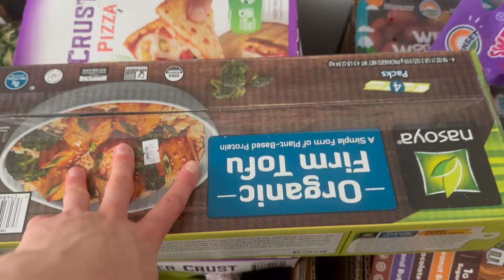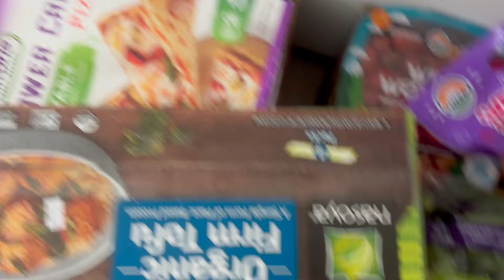A PRODUCTIVE DAY IN A LIFE: marathon training, healthy meal prep, organizing + cleaning motivation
There's nothing quite like the satisfaction of checking off items from a long-neglected to-do list. Today was *that* day for me. I mean, I even gave my toothbrush case a scrub-down! That's commitment, right there.

If you asked me what my idea of a “perfect” day off was, my answer would be cleaning and organizing my space, catching up with loved ones, and soaking up some Vitamin D outdoors. I’m all about balancing productivity with relaxation! But, that leads me to ask you. What’s your Idea of a “perfect” day off?

Everything was find and dandy until… 3 am, when a surprise guest in the form of a cockroach made its grand entrance into my bathroom. Let's just say it added a little spice to an otherwise flawless day. I have goosebumps just thinking about the popping sound he made when my roommate squished him.

Thank you so much for joining me on this productive weekend! Despite the rogue roach, it's been a blast, and I hope this video gives you that extra nudge to tackle that cluttered corner of your home. You've got this! Until next time, keep those checklists handy and those spaces sparkling. 🌟✨

Want to see more Abigail Paige Designs content? Check out me out on my other social media platforms below!